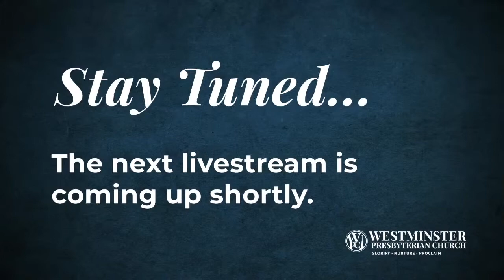5/9/21 Worship Service